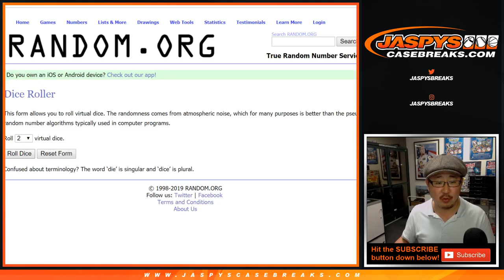Sa, 04/20/19 || CLE Browns Spot Random - Flawless NFL PYT #8